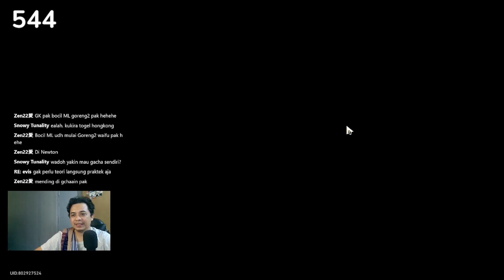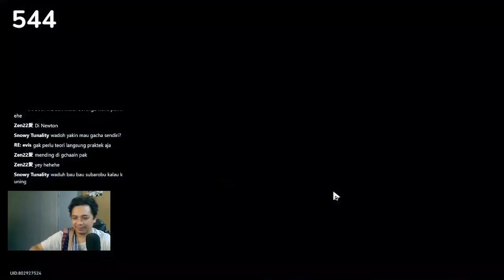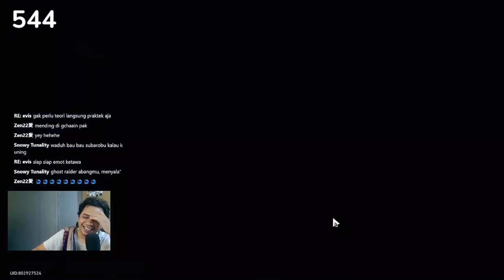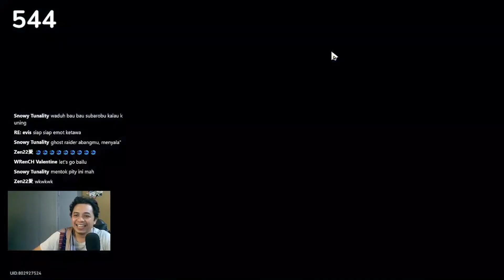Emang Boleh se- Acheron ini ??!! [ bonus cutscene ] - Honkai Star Rail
bot :
!spec
!spiral
!waifu